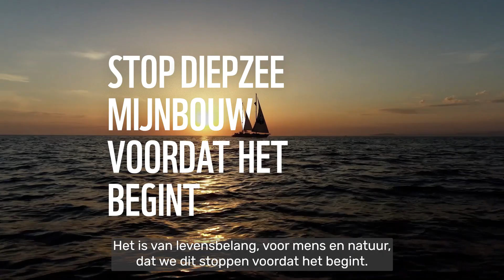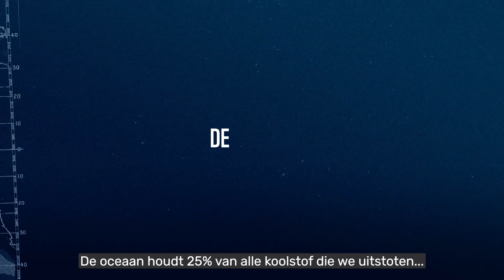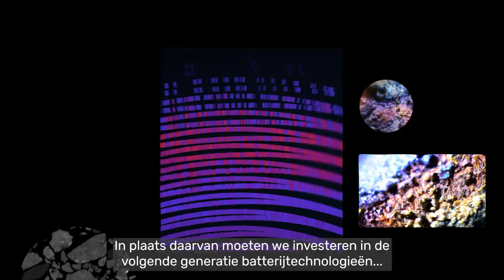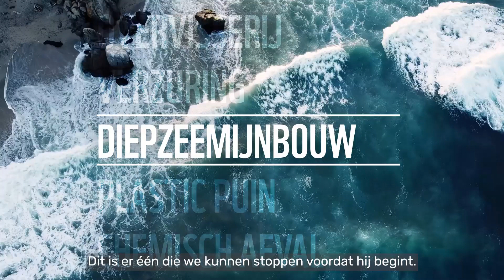Ontrafeld: Diepzee mijnbouw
De diepzee is de thuisbasis van fascinerende wezens en slaat koolstof op om ons klimaat in balans te houden. Het is een kwetsbaar ecosysteem dat miljoenen jaren in ontwikkeling is geweest Maar sommige bedrijven zien alleen 💰💰💰💰. We moeten dit stoppen voordat het begint.